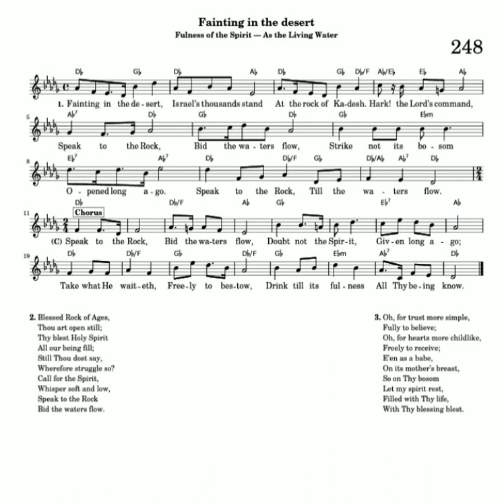fainting in the desert/ melody